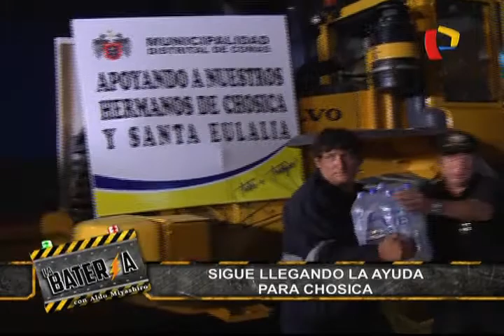Alcalde de Comas se suma a campaña de Panamericana TV con importante donativo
El burgomaestre llegó a la esquina de la televisión con agua, víveres y dos maquinarias para la remoción de escombros en Chosica y Santa Eulalia.

Emitido en el programa La Batería de Panamericana Televisión el 30/03/2015